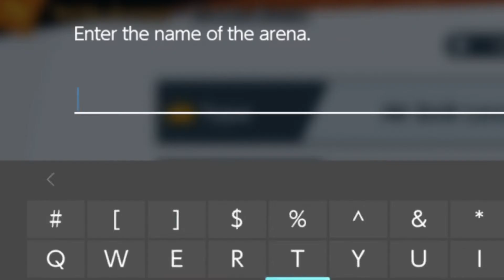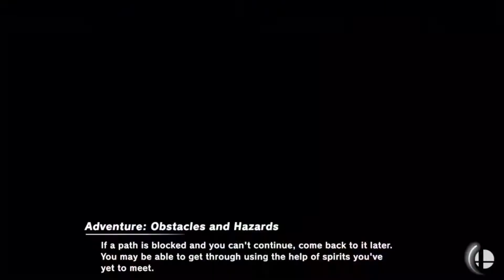The Legend of Ac0varie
Today I just throw my amiibo into a gauntlet because I can